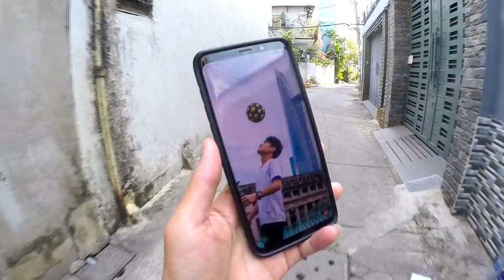LÀM THẾ NÀO để tập FREESTYLE FOOTBALL - BÓNG ĐÁ NGHỆ THUẬT -TÂNG BÓNG NGHỆ THUẬT như THY FREESTYLE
Freestyle Football là một bộ môn khá khó, nó cũng phần nào đem lại một nền tảng bóng đá rất tốt cho mình để bổ trợ cho bóng đá thuần túy. Kèm theo việc tập luyện bóng đá thì tập luyện freestyle football tại nhà cũng là một phương pháp cải thiện kỹ năng lẫn thể lực cho anh em hằng ngày. Hy vọng qua video clip lần này sẽ truyền tải dc nhiều cảm hứng cho các anh em có niềm đam mê với Nghệ Thuật trong Bóng Đá. Peace

Nếu thấy hay thì like và share.

LÀM THẾ NÀO ĐỂ TẬP FREESTYLE FOOTBALL - BÓNG ĐÁ NGHỆ THUẬT -TÂNG BÓNG NGHỆ THUẬT